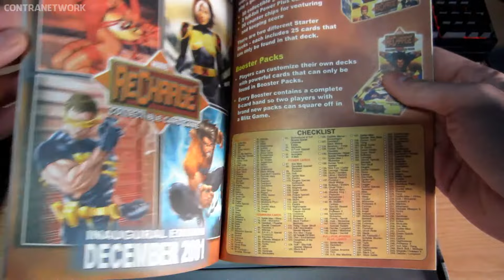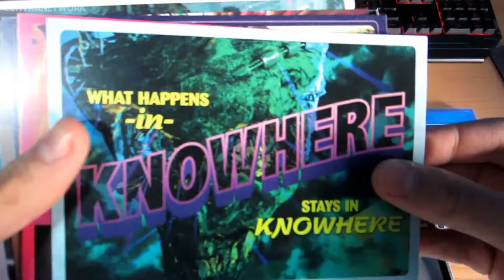LEGO Marvel Super Heroes 2 | Limited Edition Press Kit Unboxing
Thanks a lot Warner Bros.
Today is Christmas!
Goliath Minifigure!

(No Commentary)